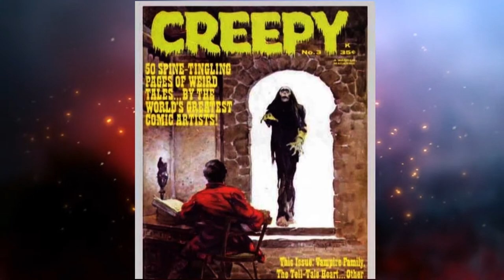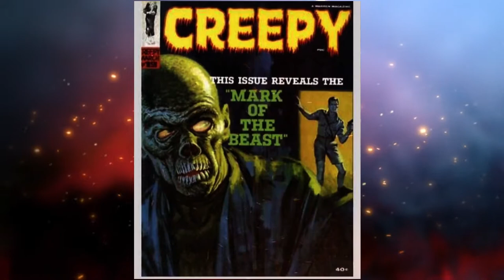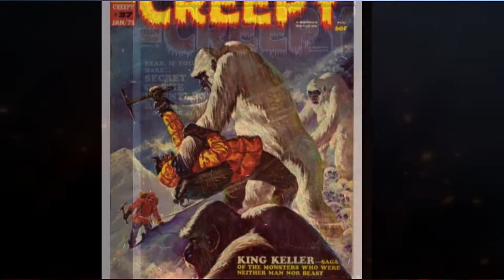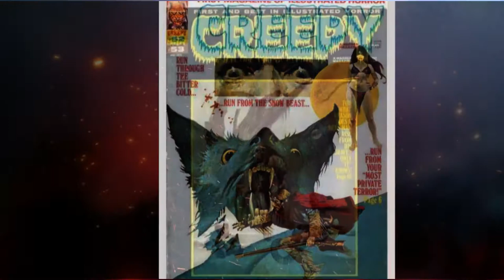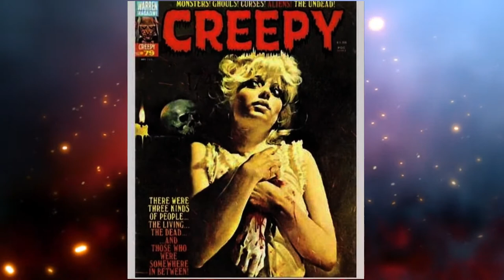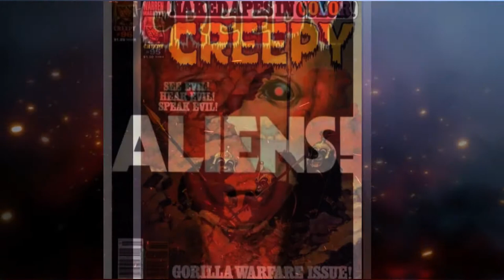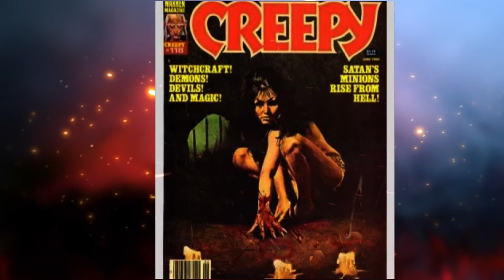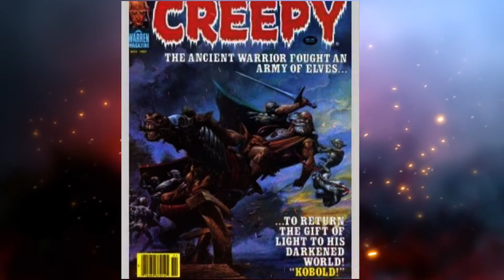The Chilling Horror Art of Warren Publishing's Creepy Magazine! ALL COVERS! Horror Comics! Tribute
Tribute to Warren Publishing's Creepy Magazine. Cover Slide Show!
One of the greatest horror comics of all time!